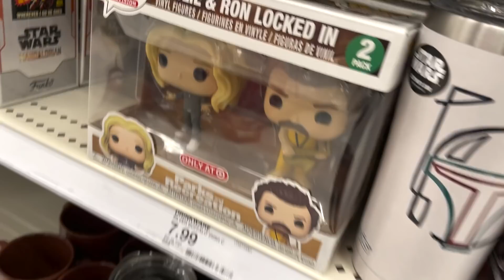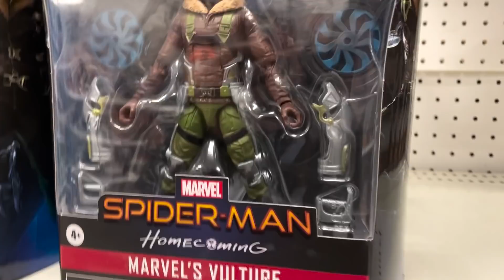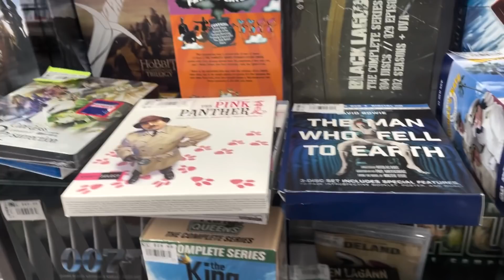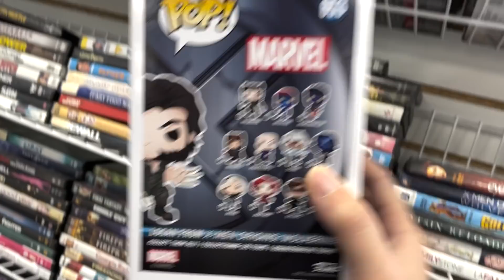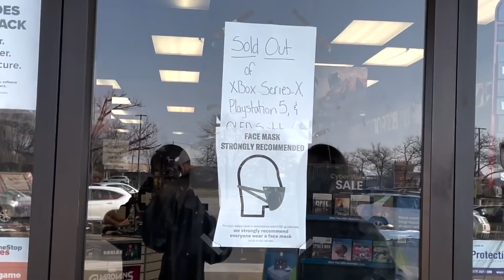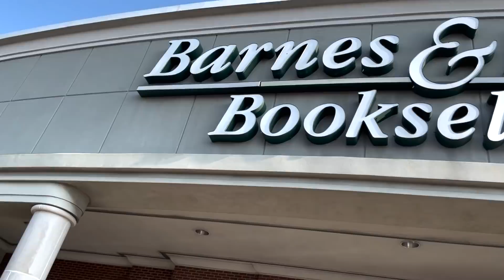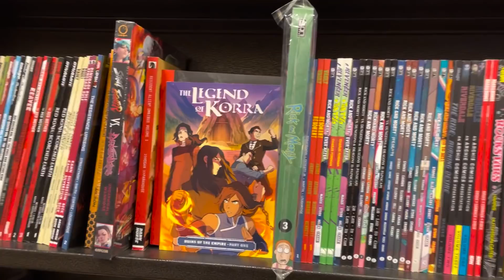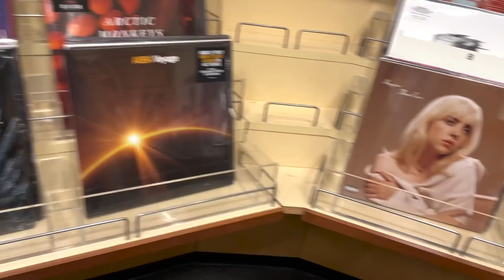Buying Everything Mortal Kombat Challenge FAIL... | 25 Days of Mortal Kombat [Day 15]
Buying Everything Mortal Kombat Challenge FAIL... | 25 Days of Mortal Kombat [Day 15] | unCAGEDgamez

You guys enjoyed the 11 Days of Mortal Kombat I did a few years back, well I'm bringing it back this year! But this time I'm doing it bigger and better! I will be doing the 25 Days of Mortal Kombat! Also every 25 videos I upload this month will be Mortal Kombat Themed and also have a surprise appearance from someone from the Mortal Kombat Universe! Anyway I hope you guys enjoy Day 15!

Thank you to Richard Divizio for the holiday wishes!